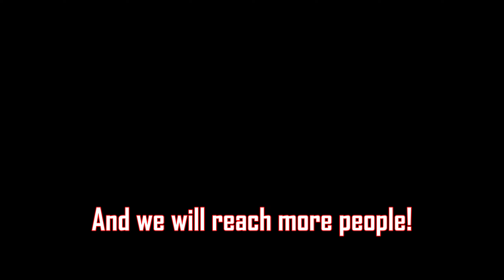German Pe 8 Nukes The Odds - He 111 Story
He 111 H-16 is great. Huge 2500 bomb, biggest in the German tech tree (afaik) and for a German main - it just leaves me satisfied almost every game.